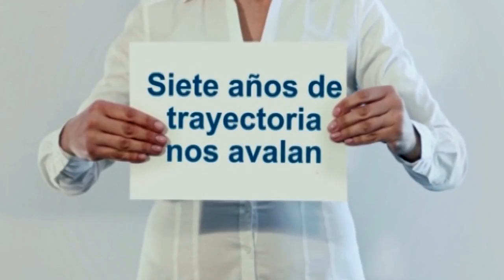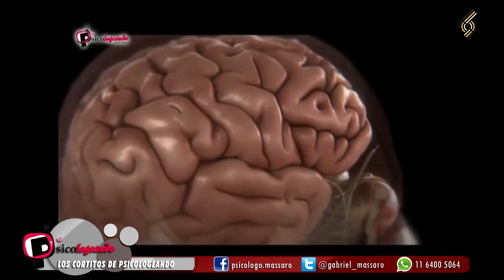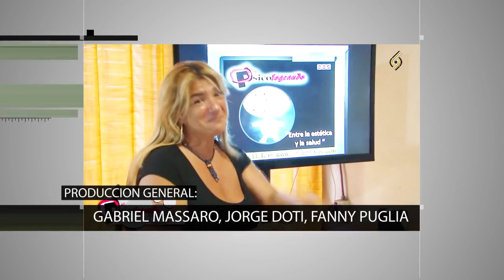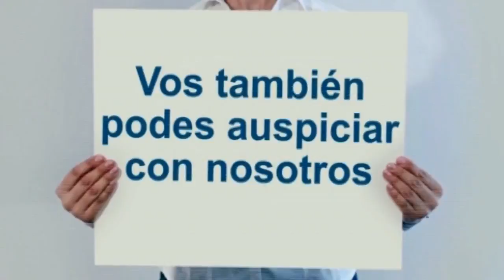PSICOLOGEANDO 238 -CORTITOS PARTE II-